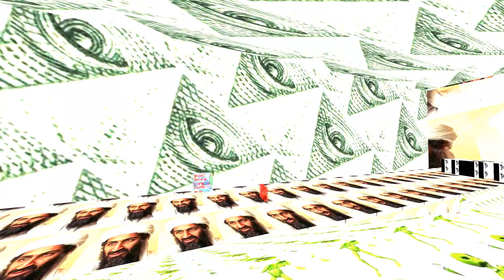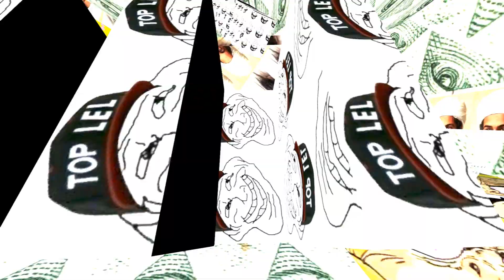koth_totalcancer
a tf2 map of mine